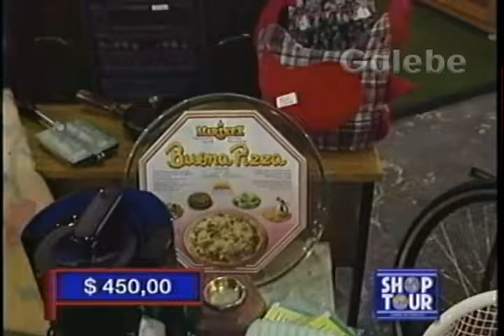FEIRA PECHINCHA CRIS GALEBE 02 10 1993